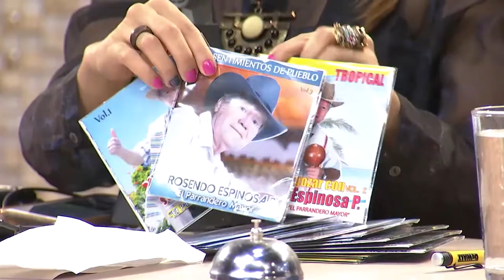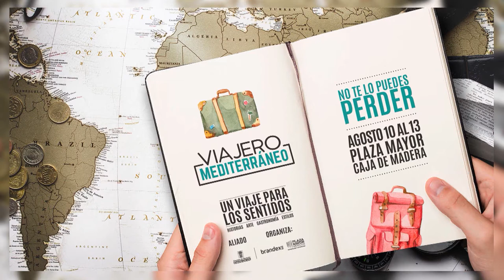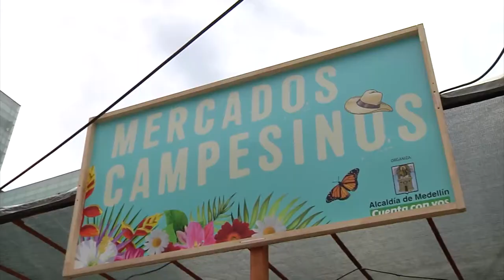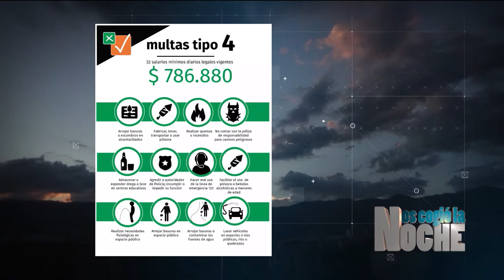"Algo huele mal" en la Planta de Tratamiento de Aguas Residuales del Norte (agosto 1° 2017)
Emisión del martes agosto 1° 2017
NCLN AGO 01